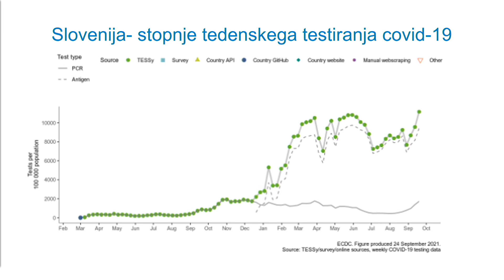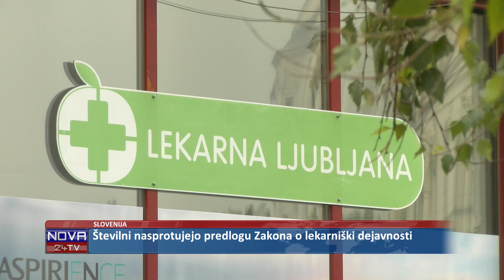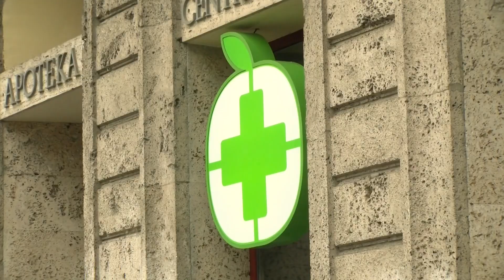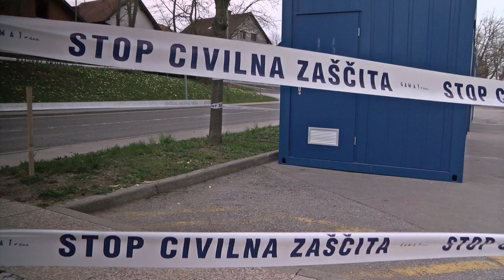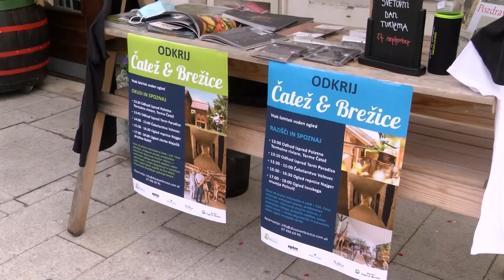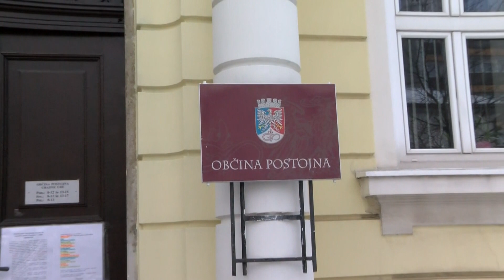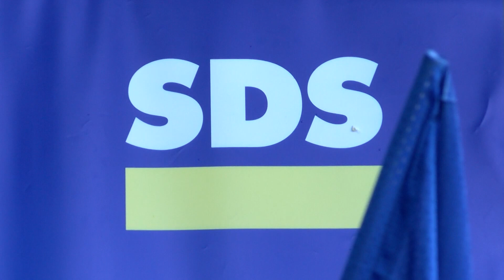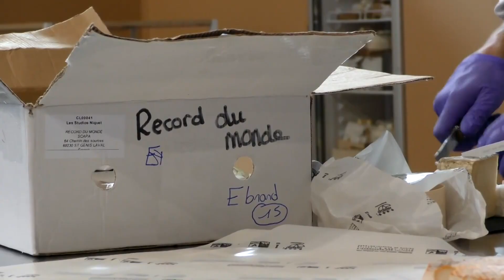[Večerne novice] 27.09.2021 Večerne novice na Nova24TV